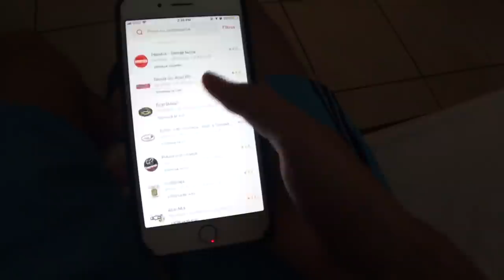24 HORAS COMENDO MC DONALDS!